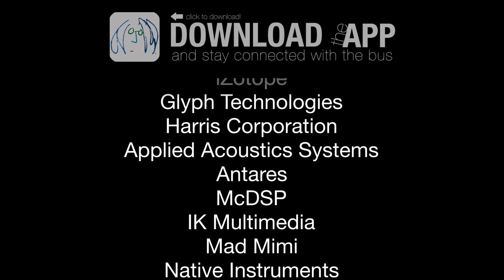Lennonbus Live: Ballyhoo! "Walk Away"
Our new friends from Warped Tour!
Ballyhoo!, signed to Law Records, came and performed a song!